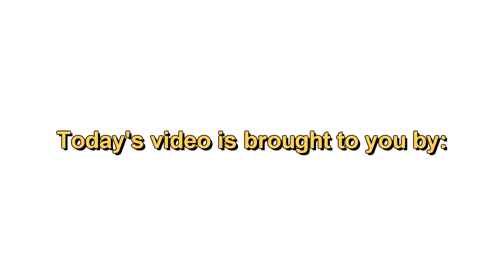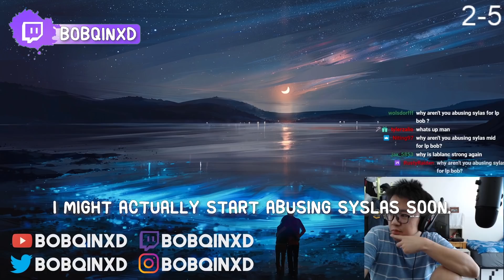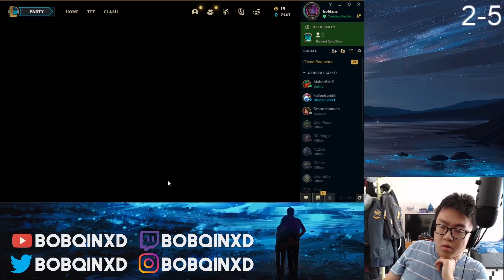Leblanc, but I have a whole Deathcap as my 1st item...